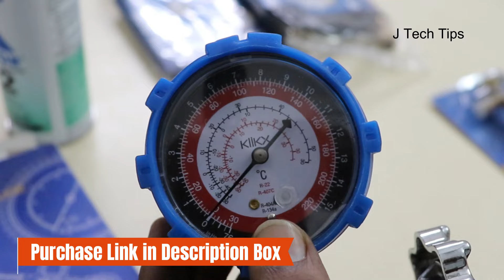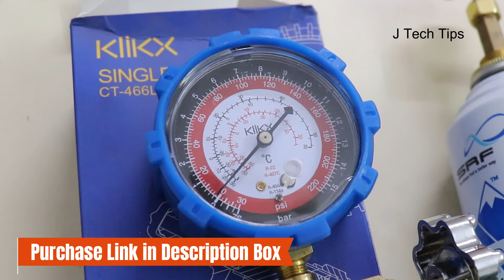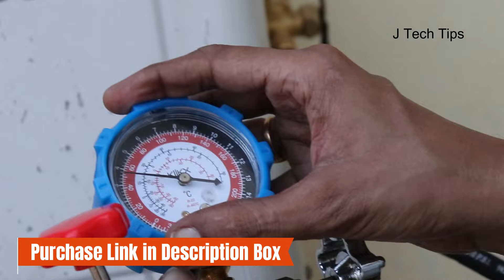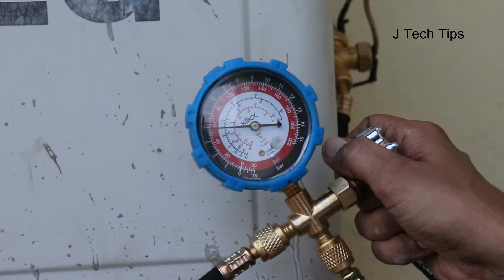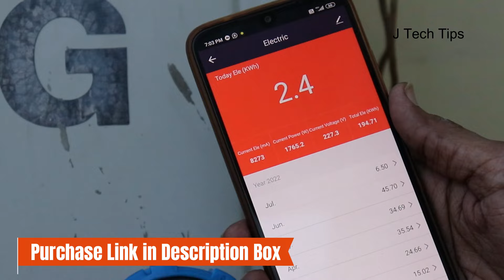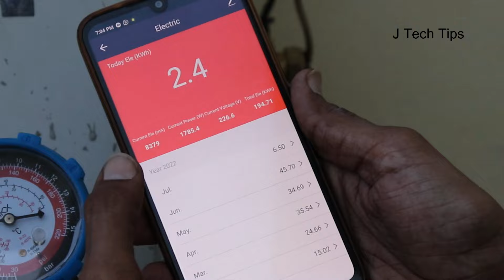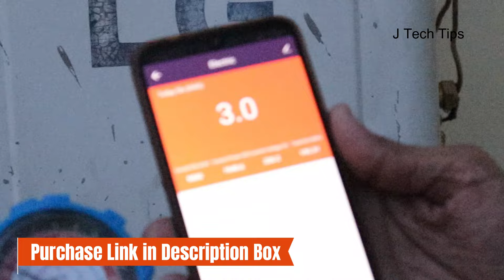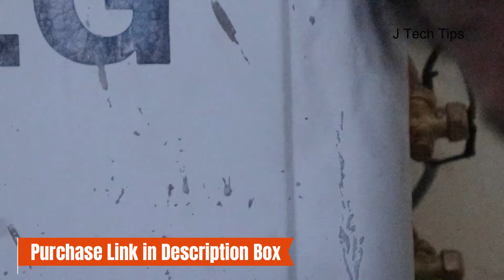how to refill Split AC gas at home, car ac gas refilling, R22, R134 ac gas charging, Top-up in AC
​ @J Tech Tips Recharge your AC system properly at home. I go though all of the steps on how to safely charge your air conditioning system with refrigerant R22 or R134 etc. First you need to evacuate the system, then pull a vacuum if avilable, and then add the correct amount of refrigerant based on weight. How to refill air conditioner by R22 step by step, air conditioner, how to refill air conditioner at home, r22 refrigerant charging, recharge gas ac

👉 Best Split AC
👉 Halonix Prime Wi-Fi Smart Plug 16A
👉 Car Bike Tyre Inflator